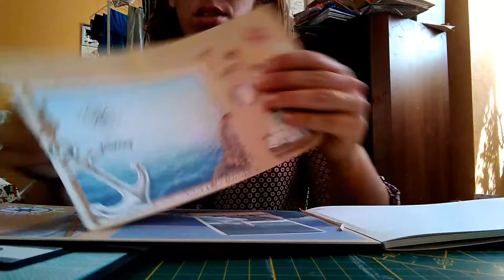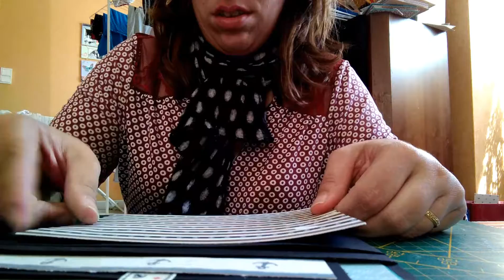Tuto album PART 1-2 PAGE 01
Suite de la première vidéo du tuto